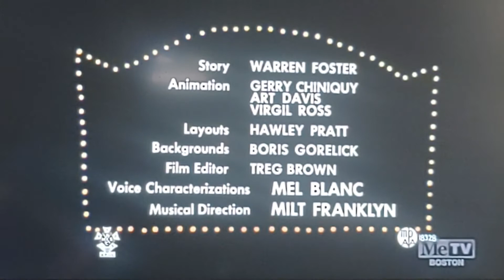Show Biz Bugs (1957) Opening On Toon In With Me On MeTV